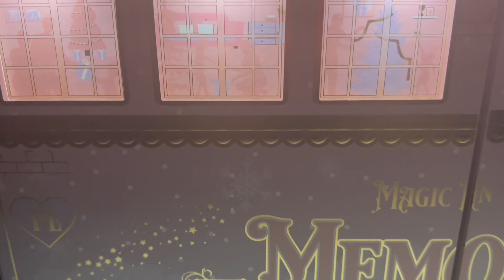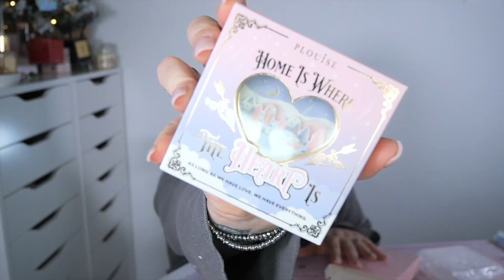💕CALENDARIO DELL'AVVENTO P LOUISE 2022 ...SI VOLA ✈️ | yayabeauty_y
Oggi apriamo finalmente il calendario dell'Avvento dei sogni ✨  di P Louise 💕

Ho preordinato questo calendario a Settembre, non ricordo il prezzo,  se deciderai di acquistare qualcosa sul suo sito ti avviso che ci sarà da pagare la dogana 🥹

Spero che il video ti piaccia, un bacio iper, mega gigante ❤️‍🔥

Cosa uso per filmare:

💡 RING LIGHT

🔦 SOFT BOX LED

🎬 EDIT VIDEO: Imovie - Final Cut Pro